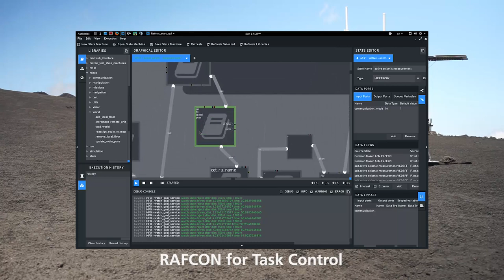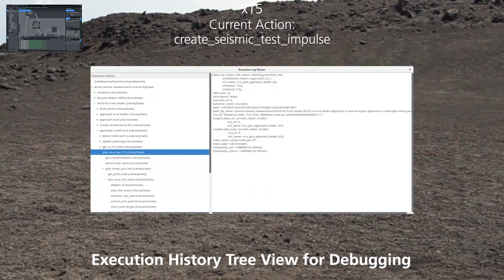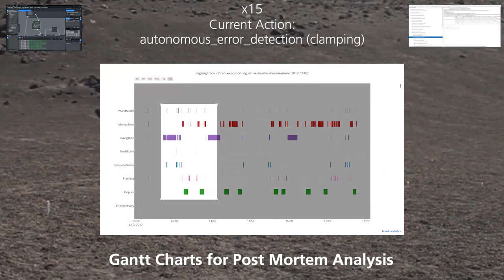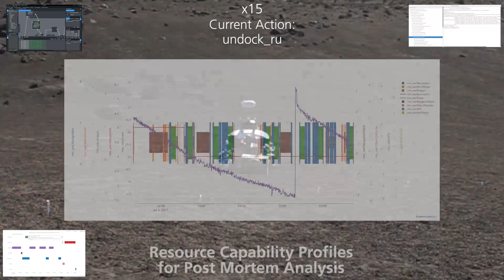Whole-Lifecycle Analysis and Profiling of Autonomous Robotic Tasks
In the context of space missions and terrestrial use cases, both mission goals and task implementations for autonomous robots are becoming increasingly complex. Thus, the challenge of monitoring the achievement of task objectives and checking the correctness of their implementation is becoming more and more difficult. To tackle these problems, we propose a unified architecture that supports different stakeholders during the different phases of the deployment: 1) the design phase; 2) the runtime phase; 3) the post-mortem analysis phase.
Furthermore, we implement this architecture by enhancing our task programming framework RAFCON with powerful logging, debugging and profiling capabilities. We demonstrate the efficiency of our approach in the context of the ROBEX mission, during which the DLR Lightweight Rover Unit autonomously deployed several seismometers in an unknown rough terrain on Mt. Etna, Sicily. The analysis results for a state machine consisting of more than 1500 states and more than 1900 transitions are presented. Finally, we give a comparison between our framework and related software tools.